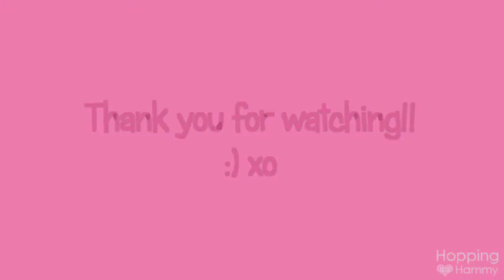✎ Questions & Answers # 1 - with Yodel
Hello there! Last week I gave the opportunity for a few friends to ask whatever questions they wanted to - hamster related or not. Here are all of the answers for everyone who asked something. Hope you enjoy it and sorry for the excessive chattiness! Phew! I was becoming out of breath at certain points. Lol! :)